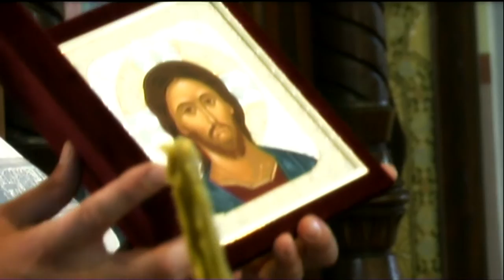Kāzu video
Kāzu video klipa piemērs. Muzikālajam pavadījumam izmantots : Amazed by Lonestar (lyrics). Video uzņemts 2013.g. Limbažos un Valmierā. Operators un datormontāža : Oļģerts Krastiņš. ELAP video.